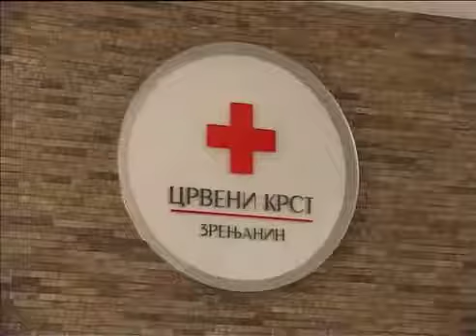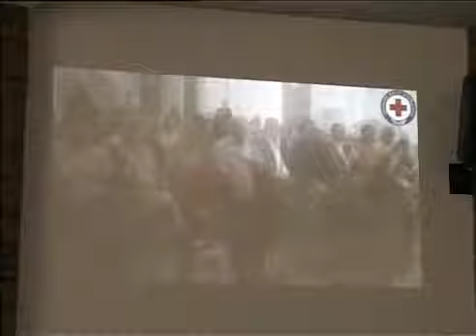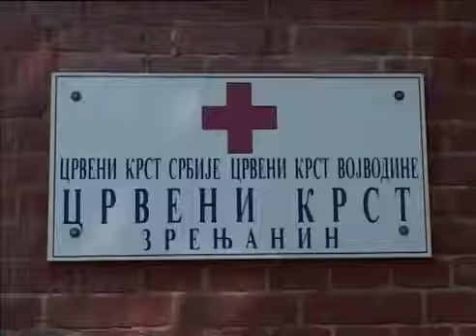Poseta dece sa Kosova i Metohije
U subotu 19. avgusta, Crveni krst Zrenjanin je organizovao prijem za decu i delegaciju opštine Ranilug.